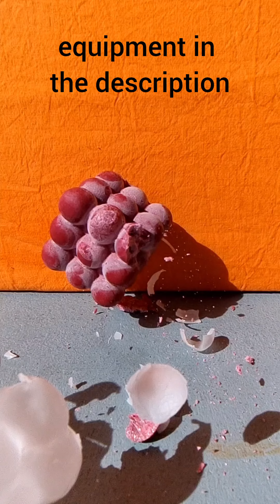Amazing slowmo compilation 1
My equipment
GoPro 10
Bubble Candlesmold

Use the links above to support me. Thanks